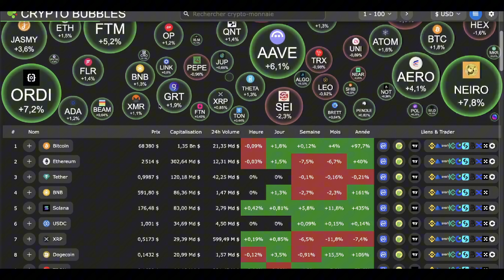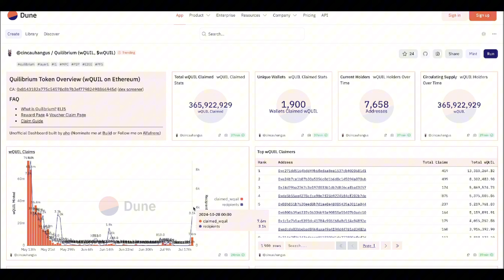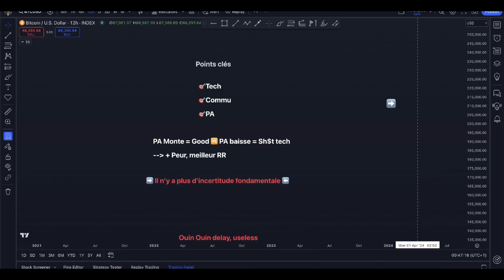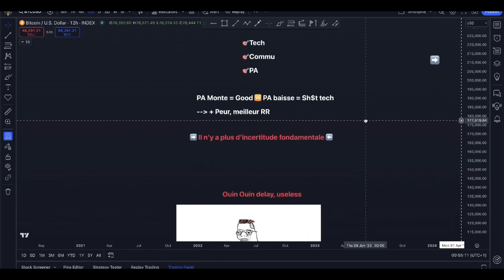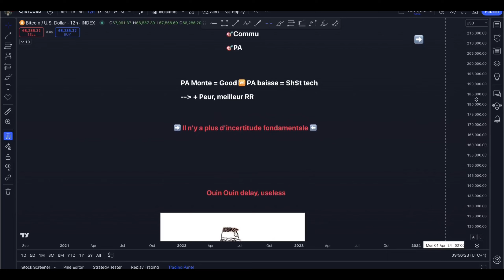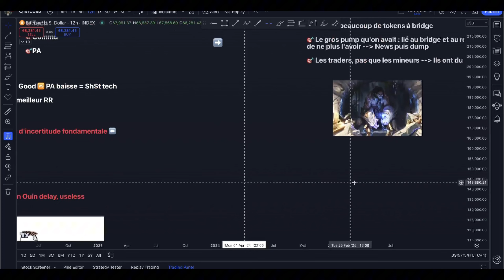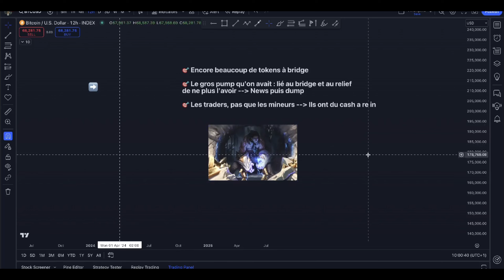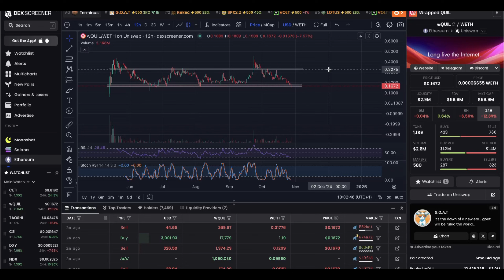😱🔥🆘 QUIL 2.0 EST LIVE !! GROS DUMP 😱 QUELLES TARGET ?! Ne pas rater !!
Cette vidéo n'est pas un conseil en investissement.

00:00 Intro
1:13 Data Bridge
3:20 Price Action
5:00 Points clés